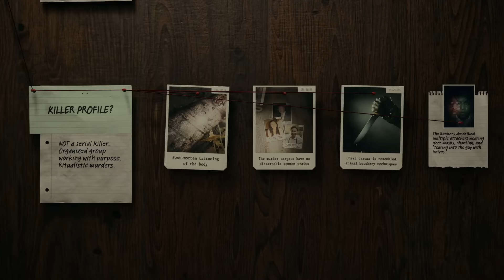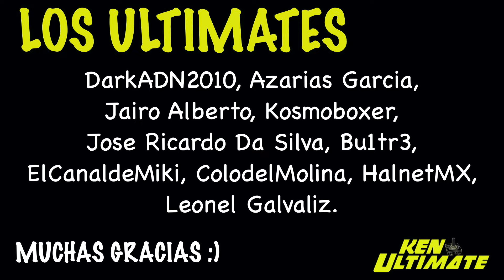🥂 ¡Última hora! ¿QUIÉN ha GANADO el 2023? (News & Games)